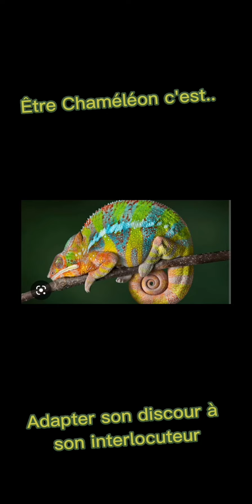citationdannick 🤔 Être caméléon c'est...